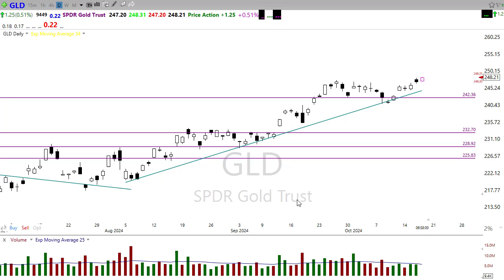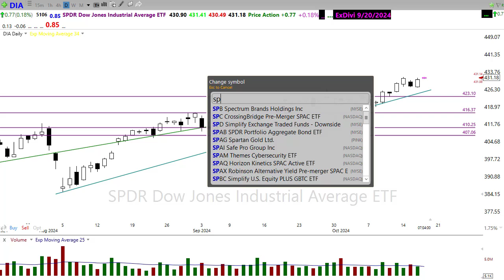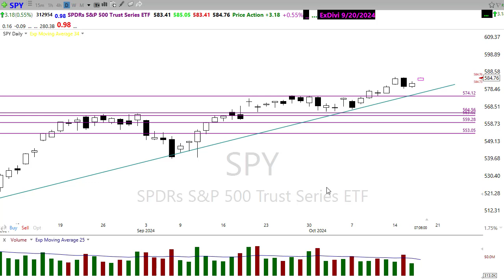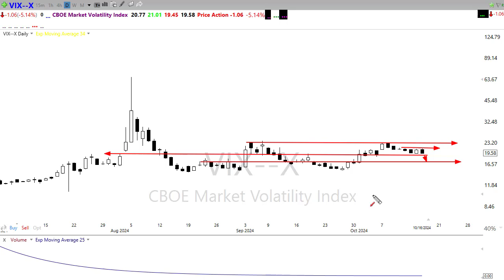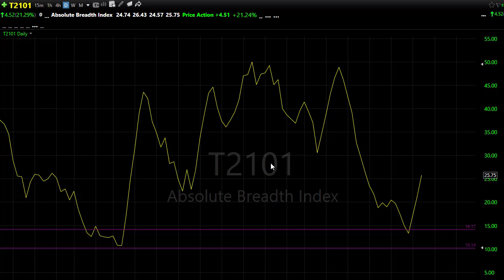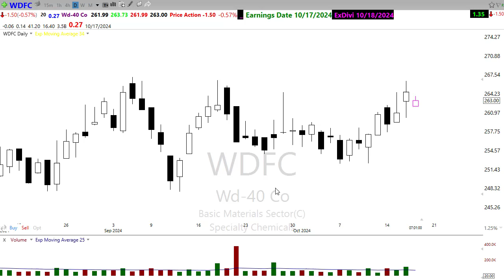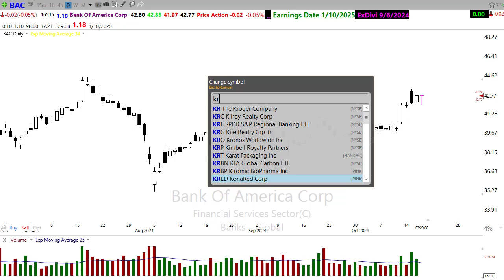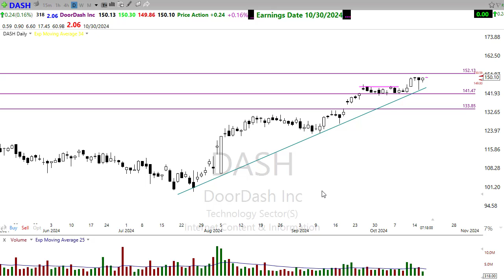Morning Market Prep | Stock & Options Trading | 10-17-24